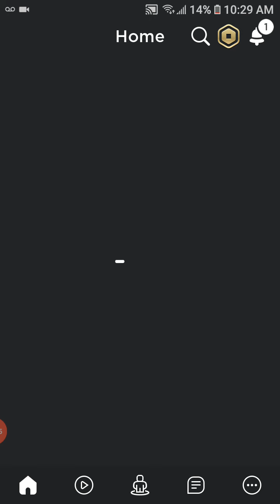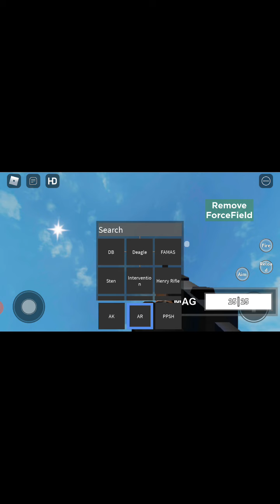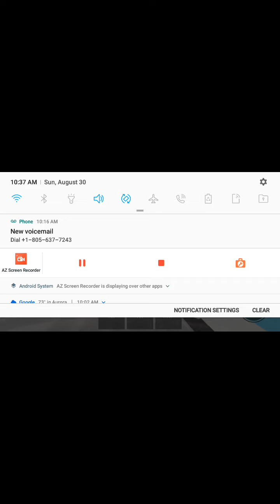A recommended game...